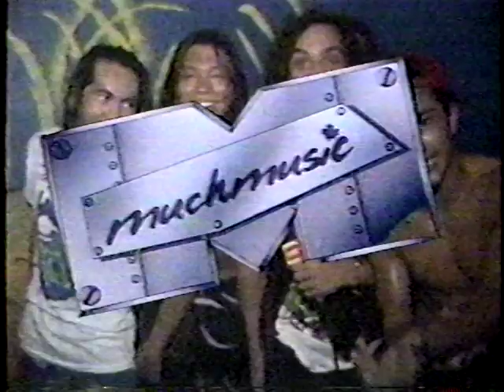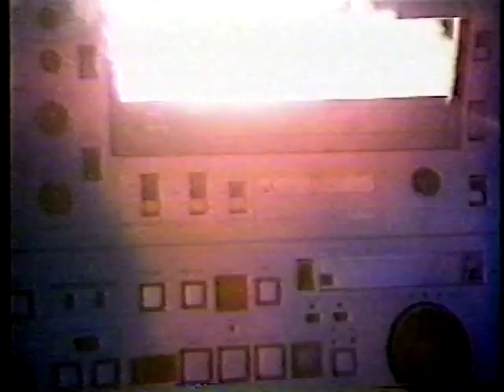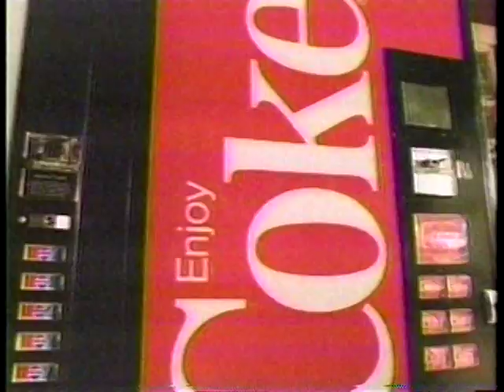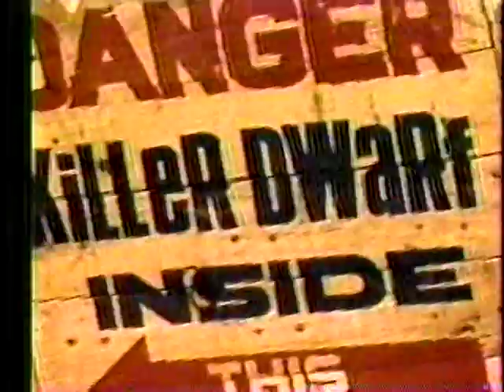Much Music Pepsi Power Hour clips (1987)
No videos. Just interviews and various segments that I found and compiled from my old VHS tapes.

Anthrax interview with Laurie Brown, July 1987
Jeff Young, Dave Mustaine & Dave Ellefson (Megadeth) introduce Cro-Mags video
Sacrifice interview with Laurie Brown, Oct 1987
Reed St. Mark (Celtic Frost) interview with Erica Ehm
Death Angel live in Toronto clips and interview 1987
Pepsi Power Hour show intro ("Angel of Death" loop)
Bruce Dickinson cooking segment (Headbanger's Ball?)
Deep Purple bumper
Pepsi baseball commercial
Laurie Brown
Angus Young and Brian Johnson (AC/DC) bumper
Laurie Brown
Killer Dwarfs bumper
Laurie Brown